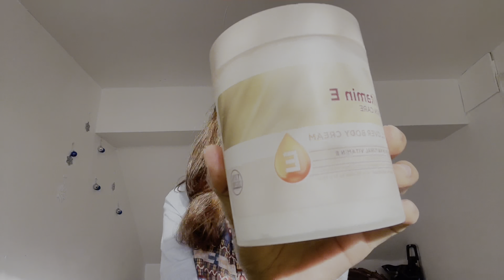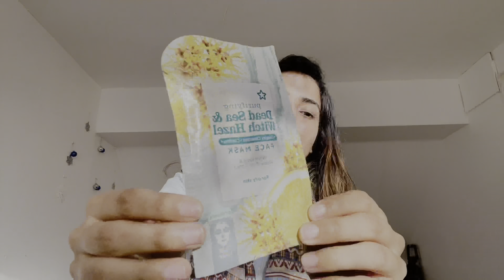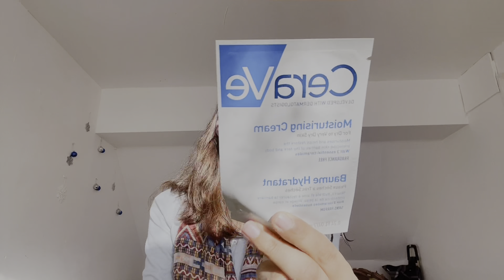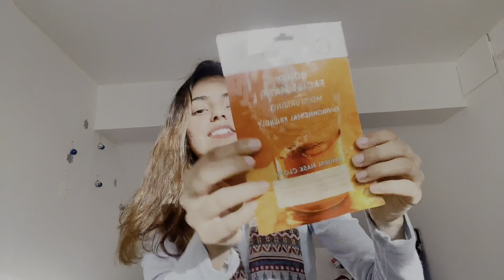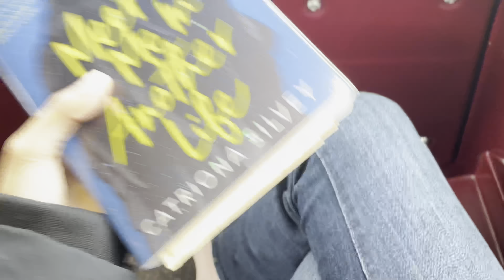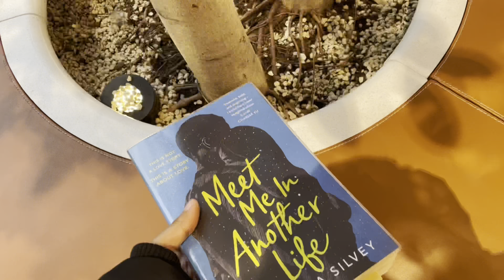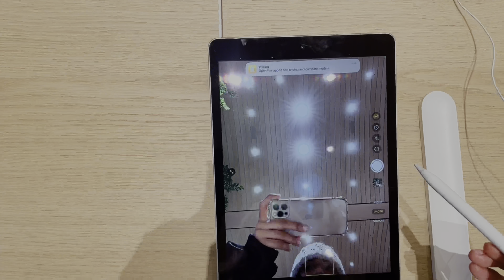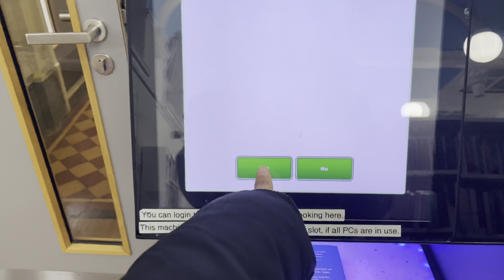Super Drug Haul | Iphone Store Tour | vlog